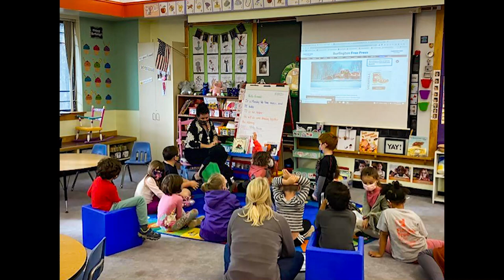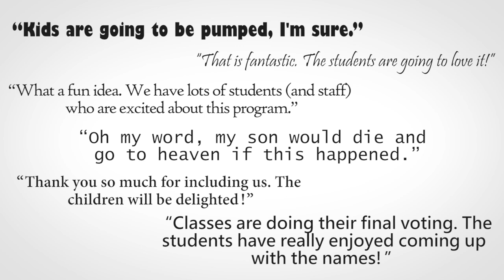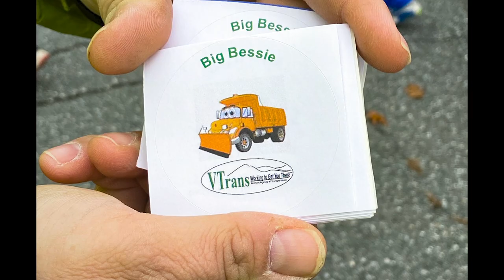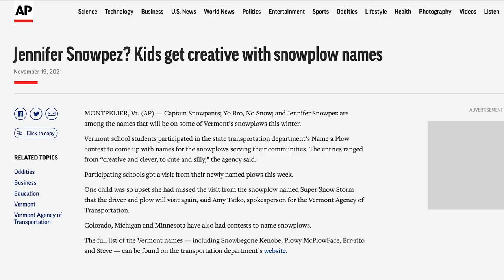Vermont Plow Day - 2021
In October 2021, AOT invited Vermont school children to name the Agency’s snow plows. The plow naming tradition began years ago in Scotland, and in recent years, AOT has received many inquiries about naming the State’s fleet of plow trucks. A total of 163 schools sent in names, and the Agency made a sign with each plow name and school name.

The Agency declared November 17th “Vermont Plow Day” and sent the named plows and their drivers to visit the students that had named them. Students learned about the trucks and the work done by AOT snow plow operators. Across the state, young students posed for photos with the big orange trucks, AOT plow drivers, and the signs displaying the new snow plow names.

The naming program and plow visits were a great success, generating fun for all involved and a chance for Vermont’s young students to learn about winter highway maintenance.

The complete list of participating schools and plow names in on the AOT